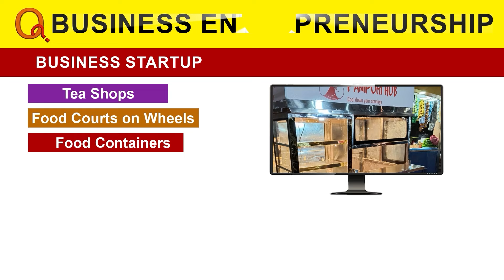తీన్మార్ మల్లన్నకు అండగా ఉద్యోగులు నిరుద్యోగులు ఉండాలి | Nalgonda | Teenmarmallanna | Qnews